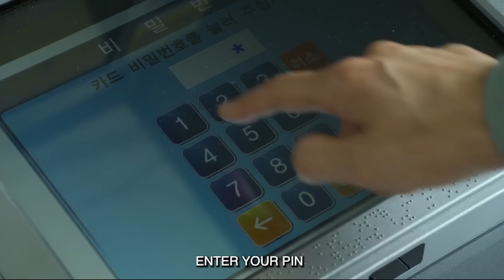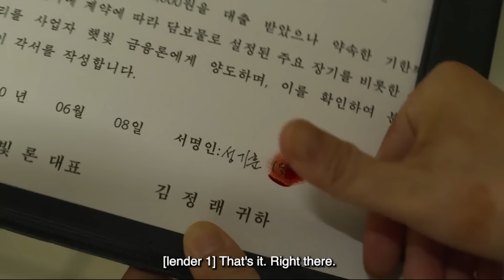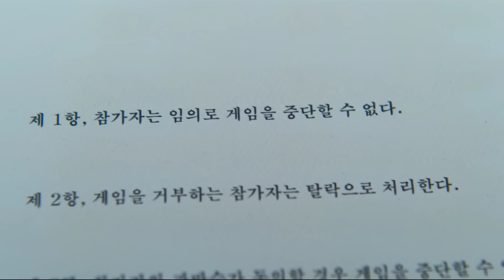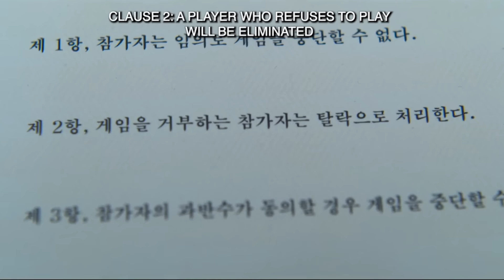Fans React to the Squid Game Series Premiere: “Red Light, Green Light”